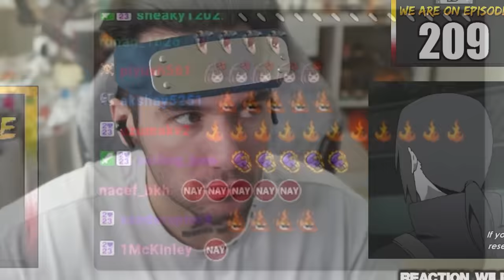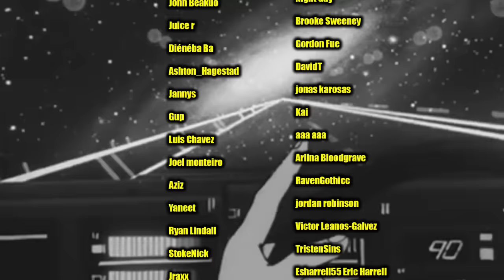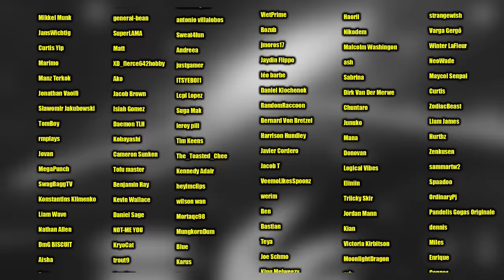SASUKE VS DANZO!! Naruto Shippuden Reaction: Ep 209 210